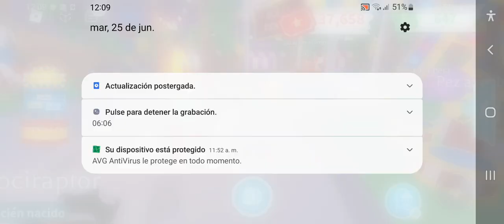🧡💛2 SEMANA DEL EVENTO DE VERANO 🏖 EN ADOPT ME / ROBLOX 🐴💕